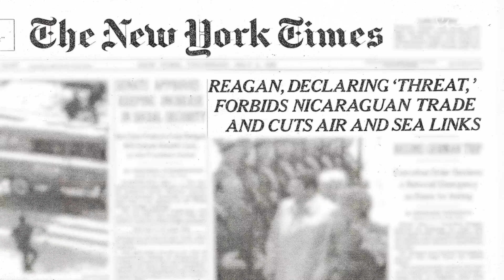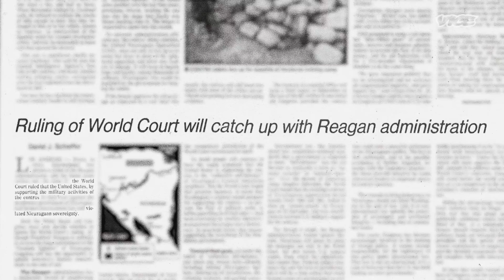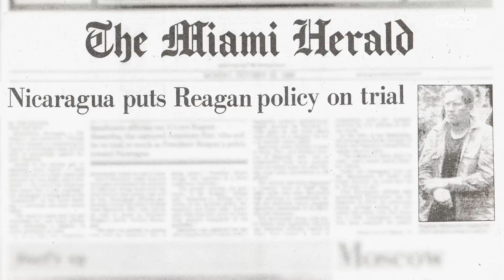My Photo Helped Expose A CIA Coverup | I Was There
In VICE's latest installment of 'I Was There', photojournalist Lou Dematteis recounts photographing the capture of U.S. mercenary Eugene Hasenfus after his cargo plane was shot down in the Nicaraguan countryside. Lou's photograph, along with reporting from his colleagues on the ground, exposed how the American government, including the CIA, was illegally using funds made from selling arms to Iran to secretly fund the Contra rebels in Nicaragua. This became known as the Iran-Contra affair and the resulting scandal led to the conviction and resignation of several Reagan Administration officials, most notably Lieutenant Colonel Oliver North.